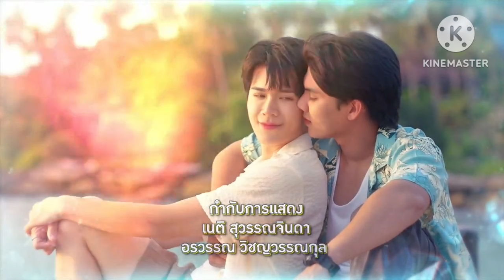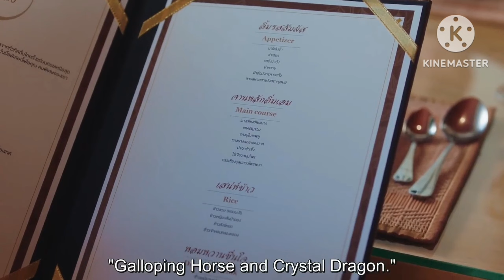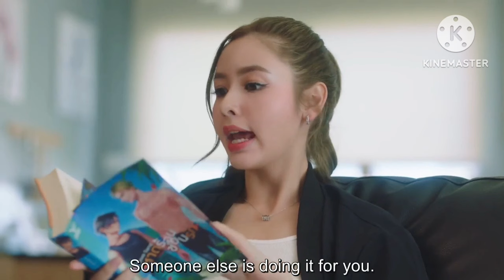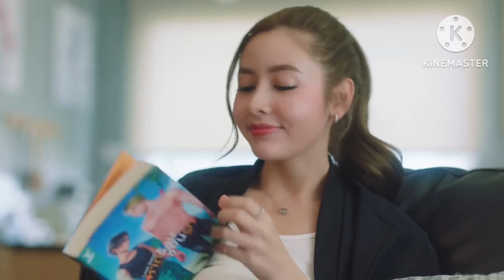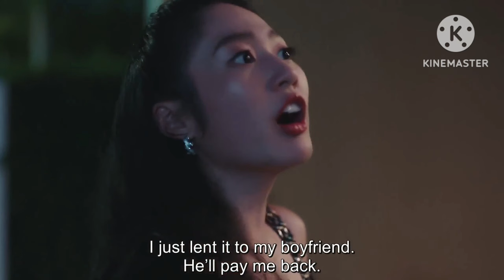Love Sea The Series Ep [ 5 ] Explained in Hindi| bl hindi explanation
Series Name - Love sea the series

your queries..
love sea the series ep 5 explained in hindi
love sea the series ep 5 eng sub uncut
old bl series hindi explanation
New bl series hindi explanation
thai drama
bl series
bl drama
bl in hindi
bl hindi explanation
bl love story
boys love
boys love story
boys love story in hindi
Korean drama
Taiwanese bl series
Taiwanese bl drama
new thai bl series hindi explanation
old thai bl series hindi explanation
bl series hindi dubbed
bl series eng sub
bl manga
bl manga hindi explanation
bl series school love story
thai bl series school love story hindi explanation
bl romance
bl romance ep
Bl kiss moment
Bl jealous kiss
Bl jealous kiss moment
Bl toxic force kiss
Bl toxic force kiss moment
Boyfriend
Bl couple
Bl couple romance
Gay movie
Gay romance
Gay series
Lgbt series
Lgbt series hindi explanation
Korean bl drama hindi explanation
Japanese bl drama hindi explanation
K-drama
Old bl drama
Most romantic thai bl series
Romantic bl love story
Bl romance series
Bl manga
Bl comic
Bl manhwa
Manga
manhwa
bl fantasy
bl yaoi
Y series
Mini series
bl hindi dubbed
bl love
Thai bl romantic love story hindi explanation
Thai bl romantic school love story hindi explanation
Most romantic bl series
Famous bl series
Bl world
Miss bl queen